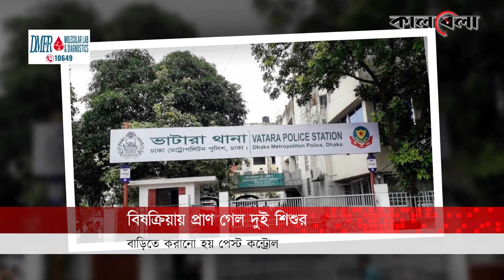তেলাপোকার বিষে মৃ'ত্যু হলো দুই ভাইয়ের | Vatara two child died | Cockroach poison | kalbela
নতুন বাসায় ওঠার আগে পেস্ট কন্ট্রোল সেবার মাধ্যমে কীটনাশক স্প্রে করিয়েছিলেন মোবারক হোসেন। নিয়ম অনুযায়ী দুদিন পরিবার নিয়ে ছিলেন বাসার বাইরেও; তবে বাসায় ফেরার পরই ঘটে অঘটন। ওষুধের বিষক্রিয়ায় অসুস্থ হয়ে পড়েন পরিবারের সবাই। পরে ১৬ ঘণ্টার ব্যবধানে হাসপাতালে মৃ'ত্যু হয় মোবারকের দুই সন্তানের। এ ঘটনায় এখন শোকে স্তব্ধ পুরো পরিবার।